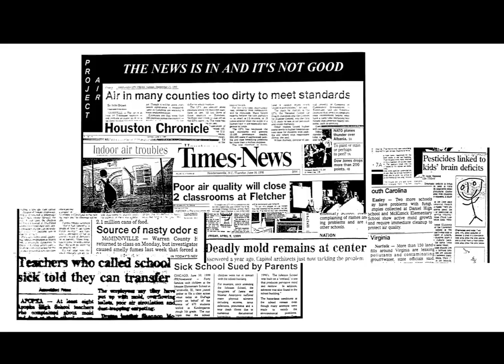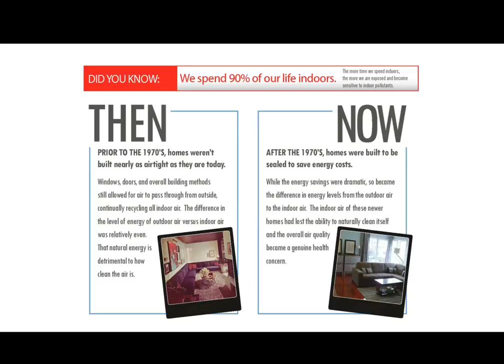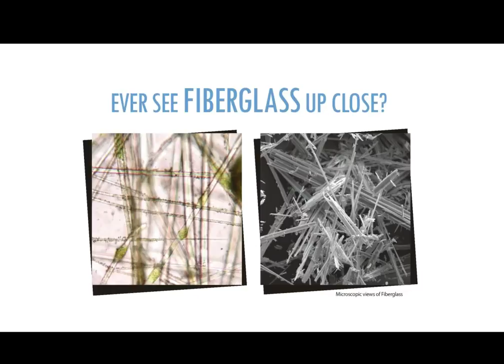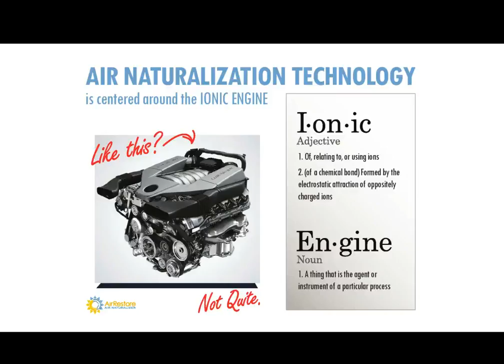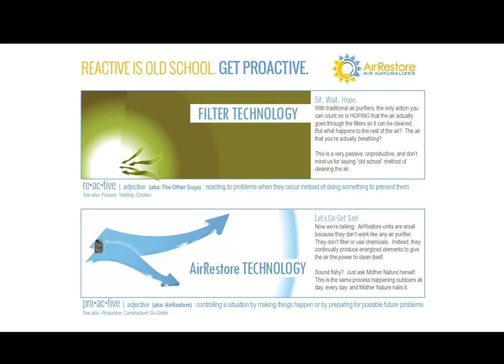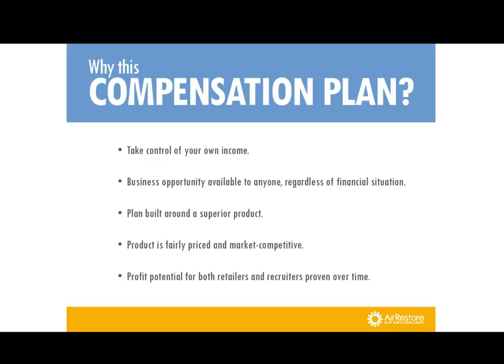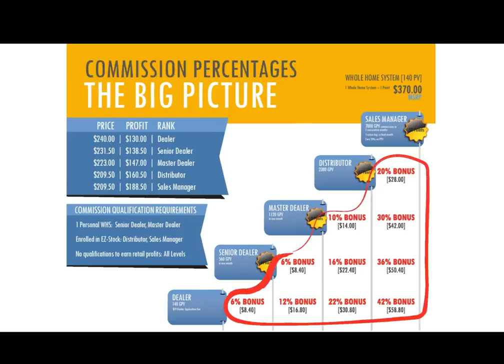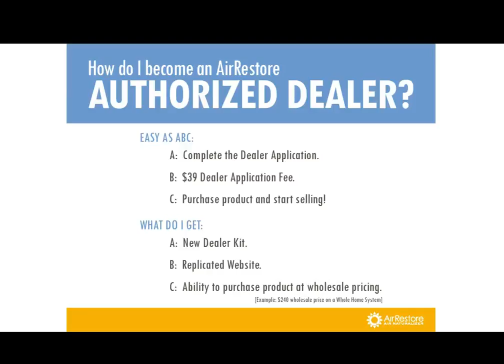AirRestore Business Overview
Anh chị có thắc mắc gì về sản phẩm Hay bất cứ câu hỏi gì về công ty hãy gọi ngay cho Linh Nguyễn ở số điện Thoại hoặc email

Tất cả các Video cần thiết còn lại có thể xem và download ở